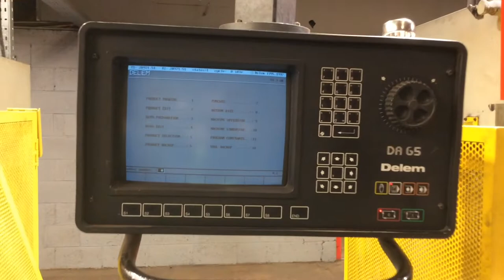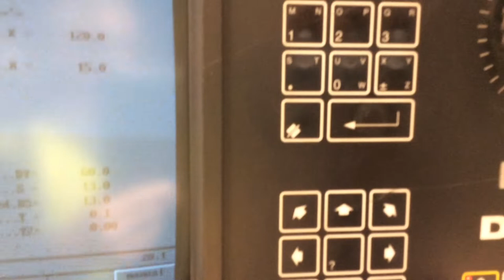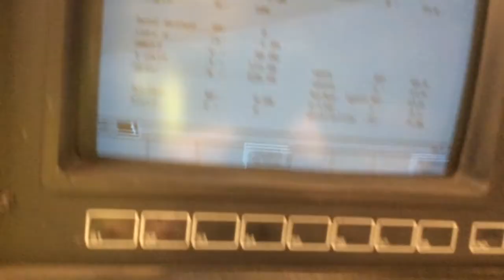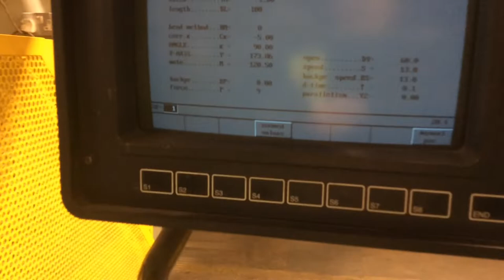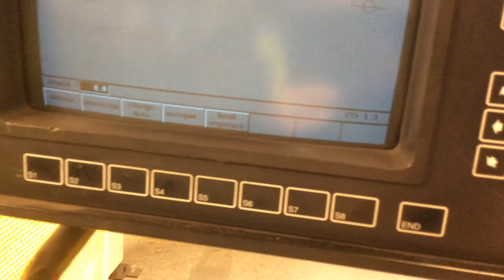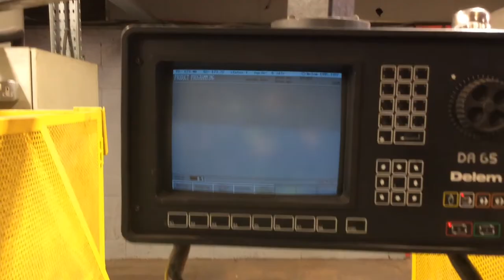For Sale - I.M.A.L Group - Press Brake 40 TON x 2M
FOR SALE
I.M.A.L Group - Press Brake 40 TON x 2M
Made in Italy Milan, YOM 1996
Business selling is Metwork Technology
POA